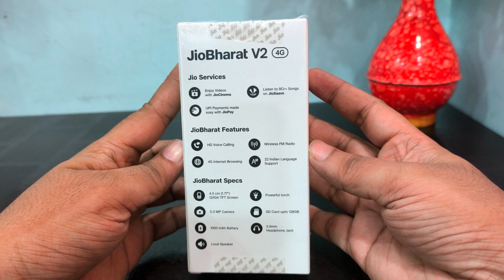Jio Bharat v2 4G| Jio bharat 4G Phone|NEW jio 4G Mobile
flipkart earbuds review.
earbuds offer in flipkart.
earbuds unboxing flipkart.
tws offers flipkart.
ubon earbuds under 1000.
kdm bluetooth earphones review.
kdm bluetooth earphones.
wholesale bluetooth headphones.
flipkart earbuds review.
kdm neckband.
kdm neckband bluetooth.
kdm earbuds unboxing.
upcoming tws earbuds in india.
new earbuds review.
latest budget earbuds.
noise cancelling earbuds india.
premium earbuds india.
ubon tws.
ubon earbuds review.
ubon airpods.
ubon earbuds unboxing.